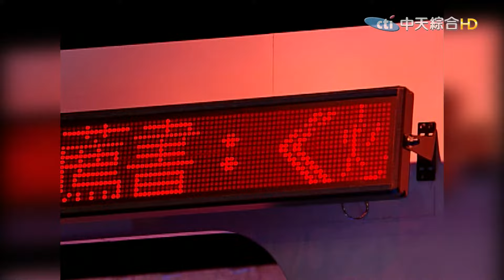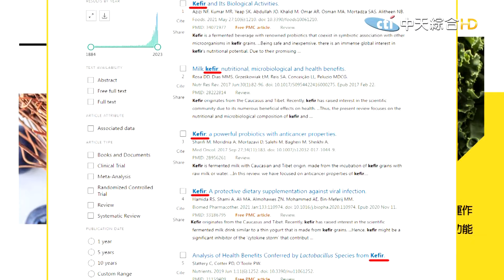2010.04.01康熙來了完整版 華人電影巨星光臨康熙